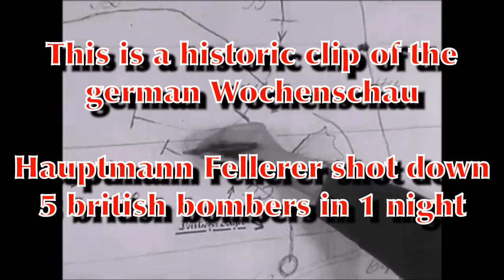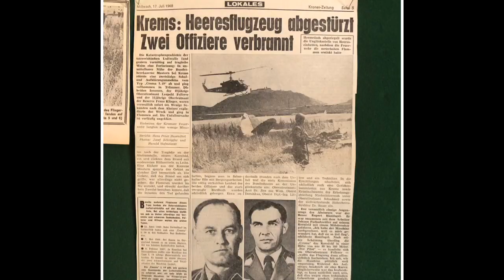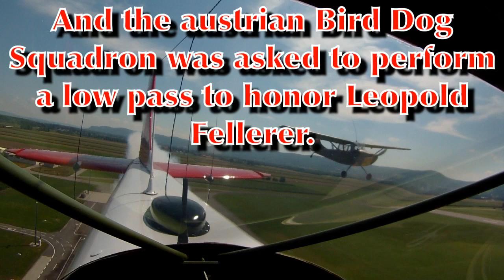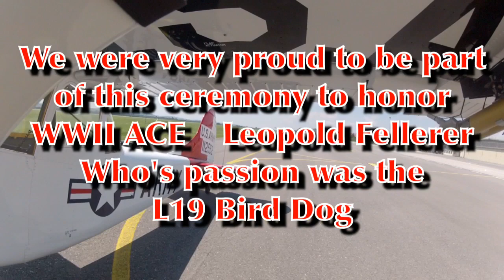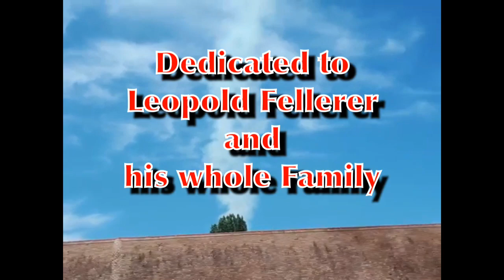Leopold Fellerer - Cessna L19 Bird Dog crash 1968